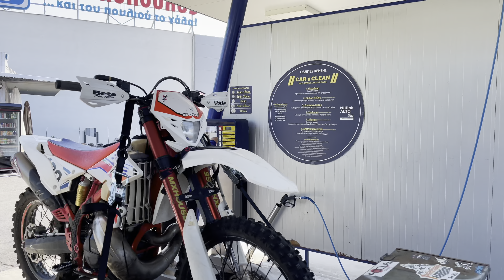ΠΗΓΑΜΕ ΘΕΣΣΑΛΟΝΙΚΗ ΝΑ ΑΓΟΡΑΣΟΥΜΕ ΜΗΧΑΝΑΚΙ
Eυ τι λέει ; Εμείς ξυπνήσαμε πρωί πρωί και πήγαμε Θεσσαλονίκη για να δούμε από κοντά μερικά μηχανάκια και να διαλέξουμε το καλύτερο για τον φίλο μας ! Πιστεύω κάναμε την σωστή επιλογή με αυτό που πήραμε .. εσύ τι λες;